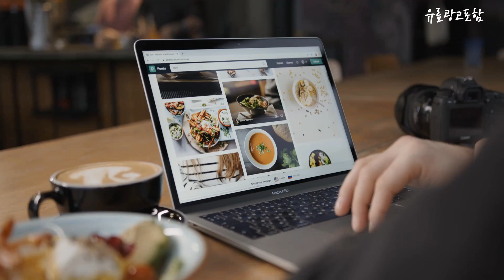삼성pc Top10!! 요즘 인기있는 삼성pc 구매 가격 평점 후기 비교 총정리!!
❤️❤️❤️ 요즘 인기있는 삼성pc 구매 가격 평점 후기 비교 총정리해 보았어요!! ❤️❤️❤️

[00:06]
10위. #[메모리 무상UP!]삼성데스크탑 DM500TFA-A58A 최신 13세대 인텔i5 인강용    [859,000원]

[00:11]
9위. 제이로드 갤럭시 탭 S펜 수납 케이스, 라벤더 [17,150원]

[00:17]
8위. 삼성전자 올인원 일체형PC DM530ADA-L15AW (셀러론-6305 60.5cm WIN10 [559,000원]

[00:22]
7위. #[메모리 무상UP!]삼성데스크탑 DM500TFA-A58A 최신 13세대 인텔i5 인강용    [969,000원]

[00:28]
6위. 삼성전자 갤럭시북2 NT550XEZ-A58A +Windows 포함 12세대 i5 [999,000원]

[00:33]
5위. 삼성전자 870 EVO SSD, 1TB, MZ-77E1T0 [91,170원]

[00:39]
4위. 삼성전자 올인원 일체형 PC 프로스트 화이트 DM530ADA-L58A [998,000원]

[00:45]
3위. #[메모리 무상UP!]삼성데스크탑 DM500TFA-A58A 최신 13세대 인텔i5 인강용    [899,000원]

[00:51]
2위. 삼성 컴퓨터 본체 세트 사무용 가정용 게임용 [294,000원]

[00:56]
1위. 삼성전자 올인원 일체형 PC 프로스트 화이트 DM530ADA-L15AH [639,000원]